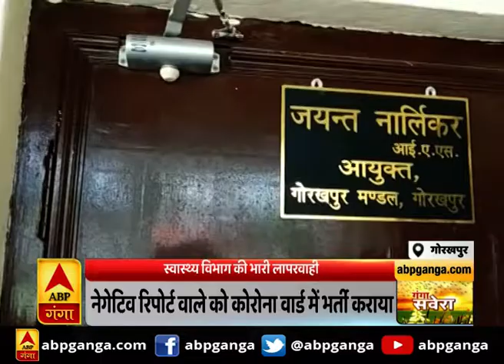Gorakhpur : स्वास्थ्य विभाग की भारी लापरवाही | ABP Ganga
गोरखपुर में जिला और स्वास्थ्य विभाग की भारी लापरवाही सामने आई है...स्वास्थ्य विभाग ने नाम की गफलत में नेगेटिव रिपोर्ट वाले युवक को गलती से...बीआरडी मेडिकल कॉलेज के कोरोना वार्ड में...संक्रमित मरीजों के बीच भर्ती कर दिया...वहीं कोरोना पॉजिटिव को टीवी अस्पताल के क्वारंटीन सेंटर में संदिग्ध मरीजों के बीच रख दिया गया...कोरोना वार्ड में भर्ती होने के बाद नेगेटिव रिपोर्ट वाले युवक की रिपोर्ट पॉजिटिव आने पर इसे बड़ी लापरवाही मानते हुए...गोरखपुर के कमिश्नर ने सीएमओ और स्वास्थ्य विभाग की टीम को फटकार लगाई है...